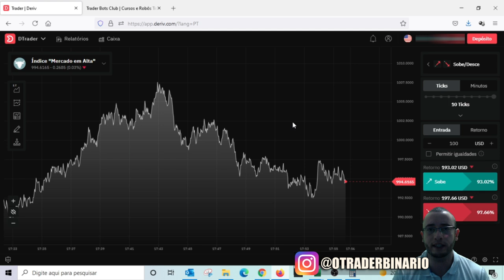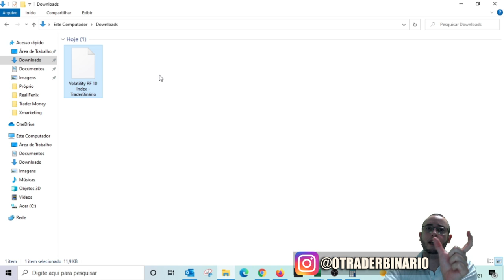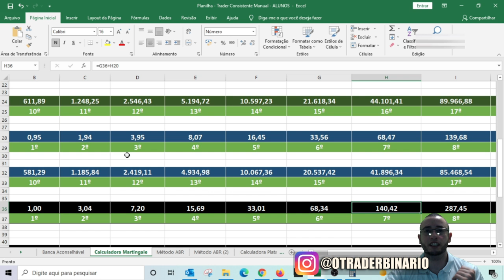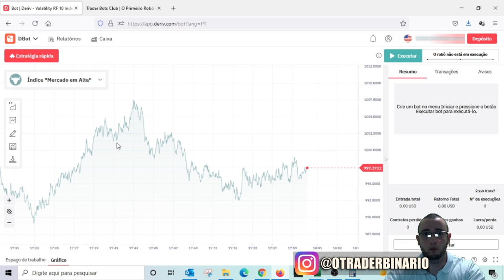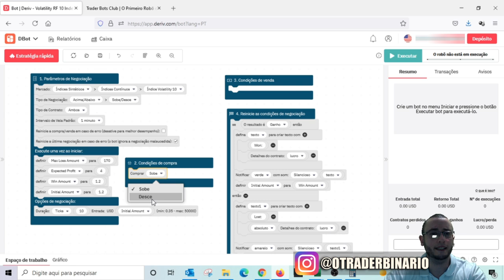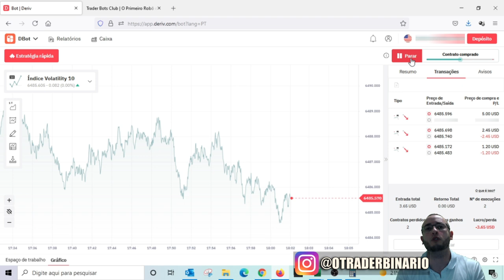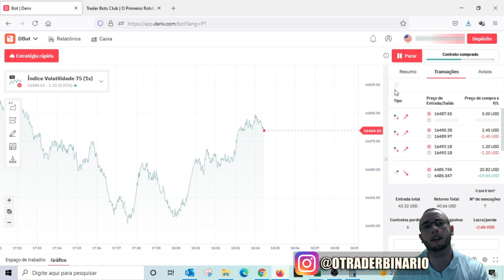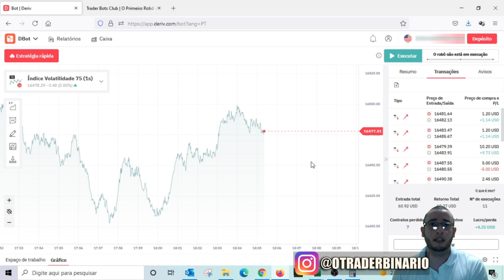✅ BOT BINARY DERIV LUCRANDO R$173,10 AO VIVO! FAÇA O DOWNLOAD GRÁTIS NATRADER BOTS CLUB!